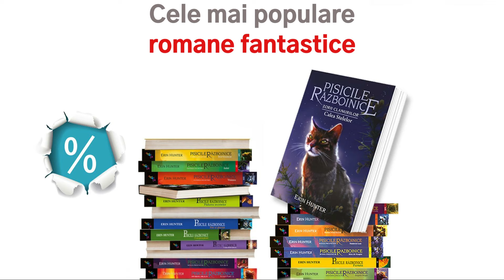Editura ALL: Cărți care schimbă destine și mentalități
🥳 Descoperă la reduceri cele mai îndrăgite și căutate titluri sub sigla ALL!